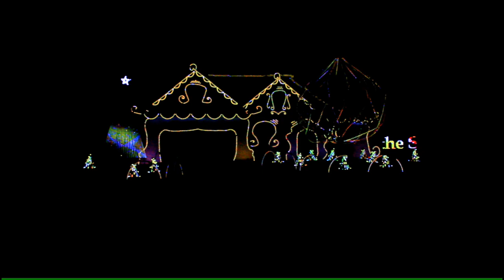Incredible Christmas Display - Flight of the Silverbird 2018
One of the sequences from our 2018 Christmas light show.  I make no claim to the music contained in this video and all rights remain with the artist or the artist's assigns.